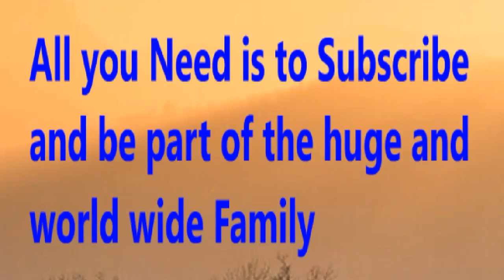Sevilla vs Real Madrid - Prediction & Analysis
World wide Football prediction and transfer news